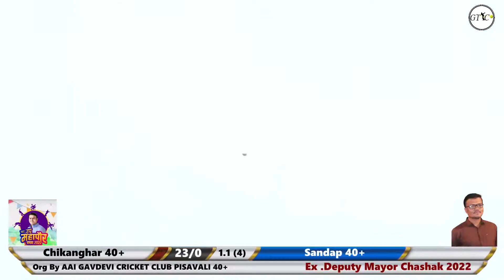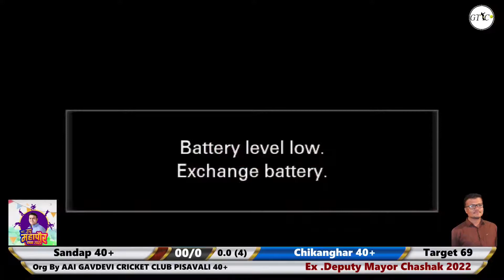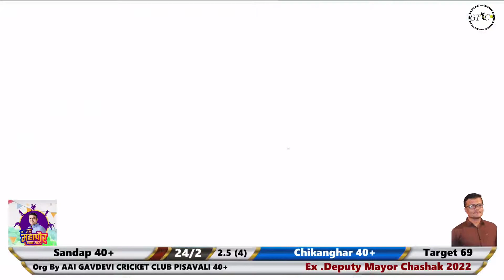Chikanghar vs Sandap Match at Ex .Deputy Mayor Chashak 2022